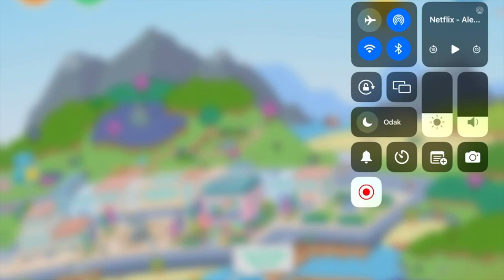Toca Boca Life World - Romantik Sahil Evi Kolaj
Ece Gürler